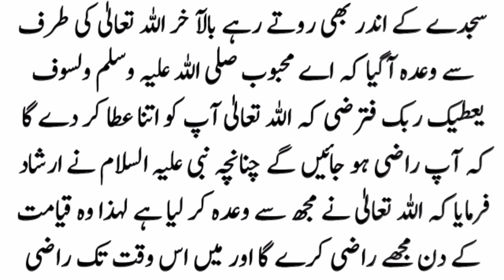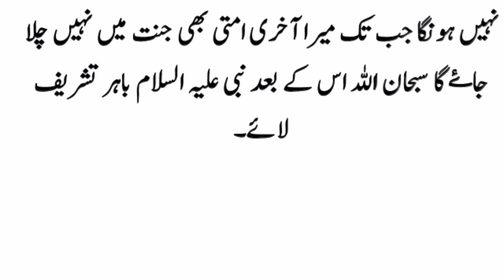Ek shaks ki ankh zaya ho gai | beautiful stories | Ajeeb o gareeb Hajj| Imam Malik bin Dinar